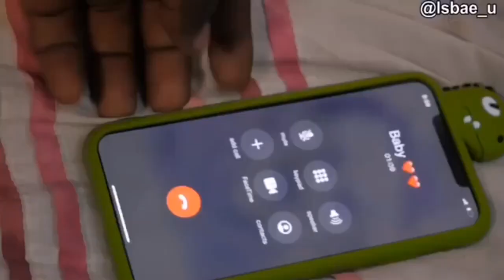BEST OF ISBAE U 😂 *A MUST WATCH*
ISBAE U is one of funniest online comedians in Nigeria and that's why we're doing a compilation of his best skits.

You can follow at ISBAE U on IG with the link below ⤵️

If you like this video please give it a thumbs up, don't laugh alone remember to share with your friends and leave a comment on what you think about this video